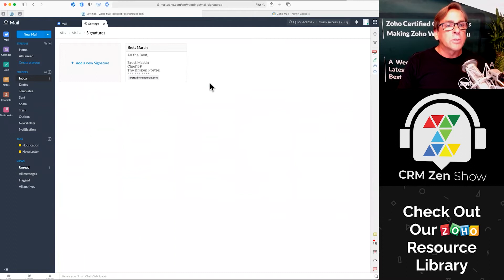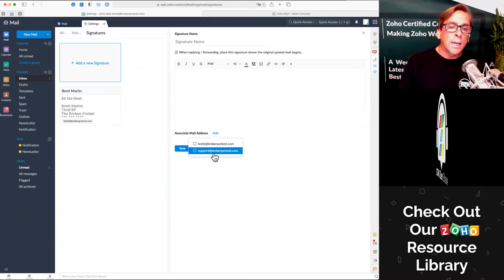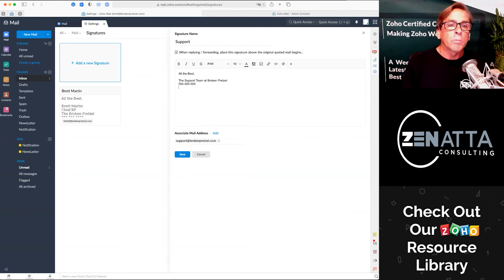Zoho Mail Setting Up Signatures Beginner's Tutorial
In this Zoho Mail tutorial you will learn how to setup:
-Default Signatures
-Alias Signatures